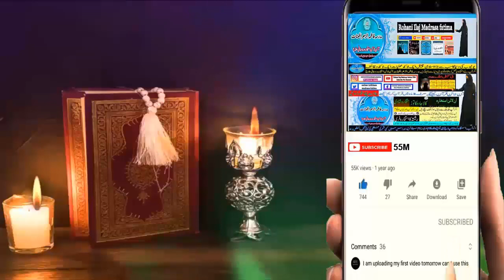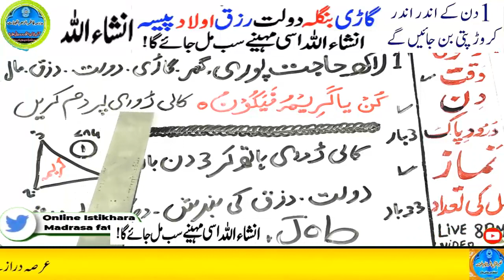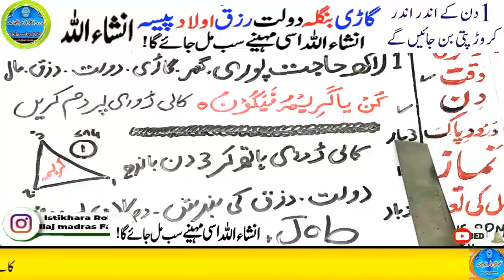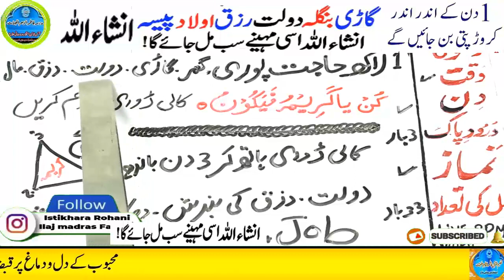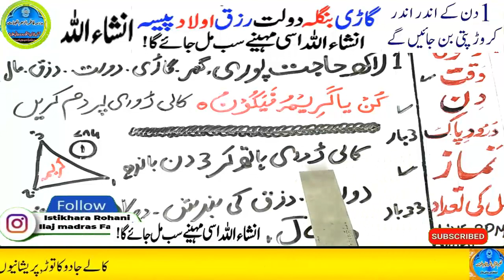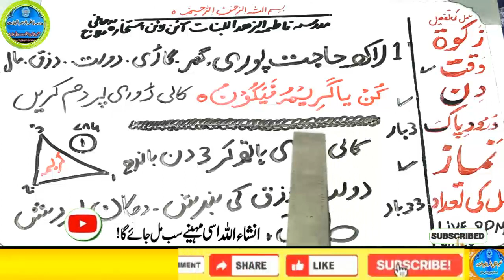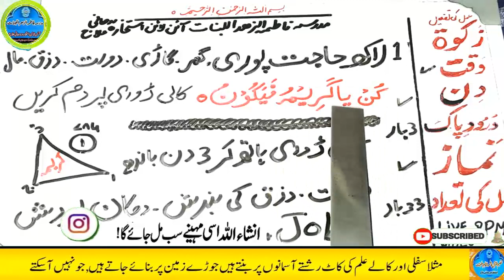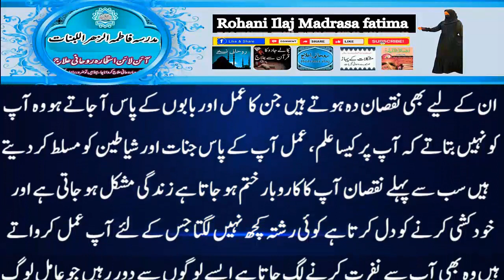Amir hone ka wazifa, daulat ka wazifa, rizq ka wazifa, wazifa for money, jab, pari, mokil ka amal